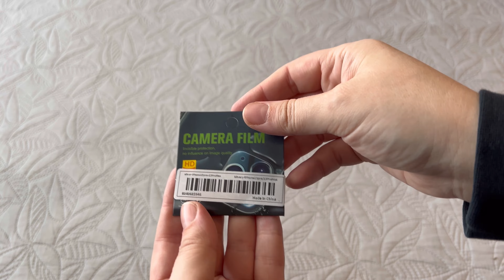XXL Shopping haul bei Temu/Amazon/Zalando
Hey
Meine Bestellungen von
Sind da 😍👏
Lass bitte ein Like da 🙏❤️

Tasche organizer NOTAG Tasche Organizer Filz...